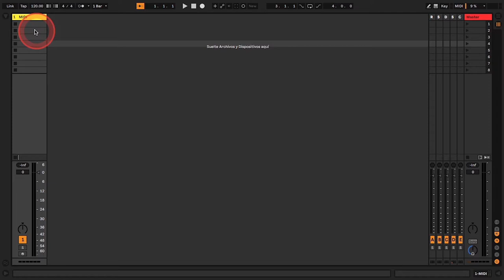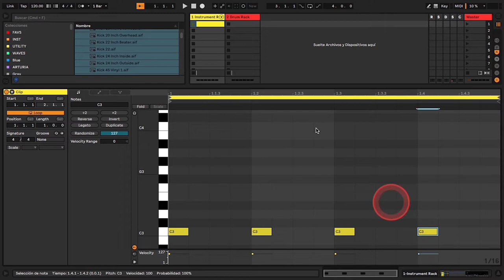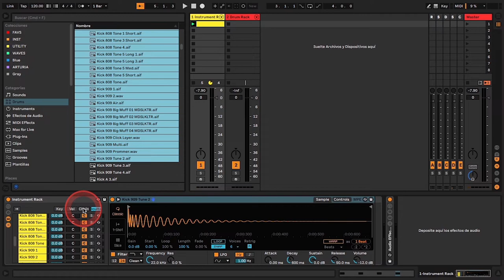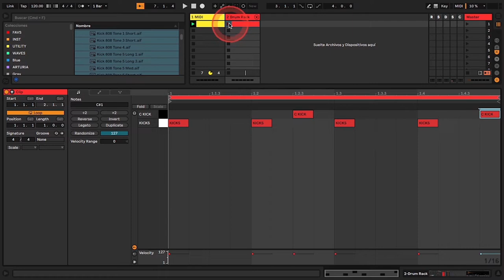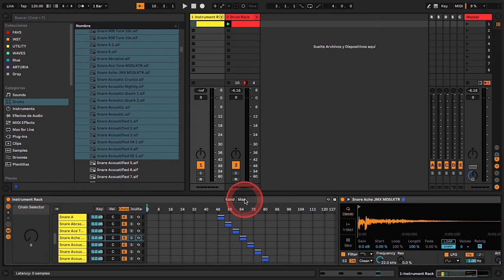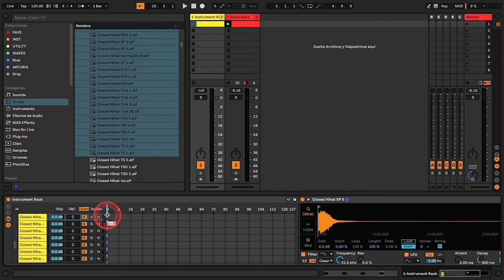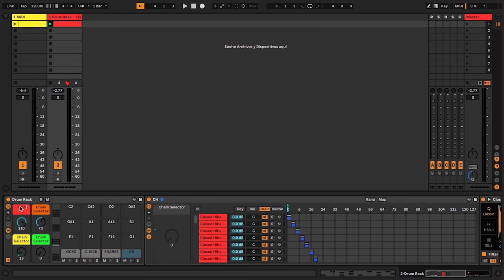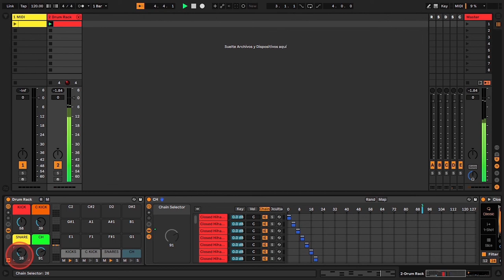+10' con Christian "Red" Sánchez - Drum Rack XXL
Aprende con Red a crear tu Drum Rack definitivo.

si=8q4pM1x3QkSUKuVzJnm6cQ